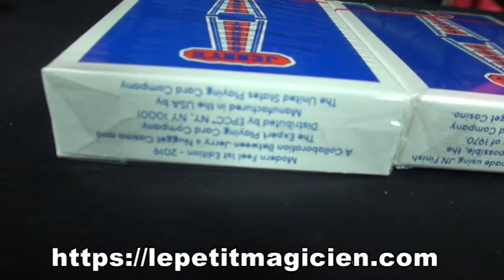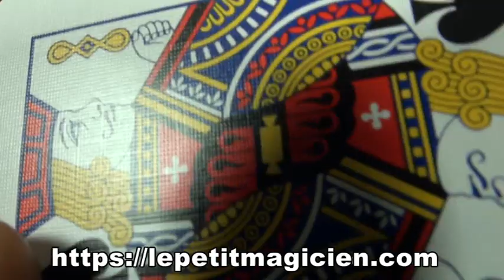Review modern feel jerry's nugget bleu - lepetitmagicien.com